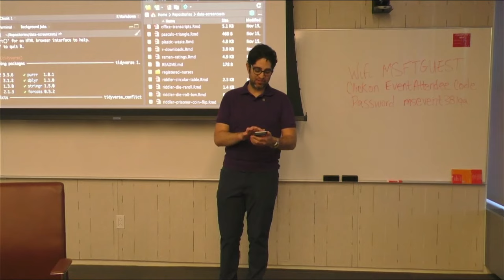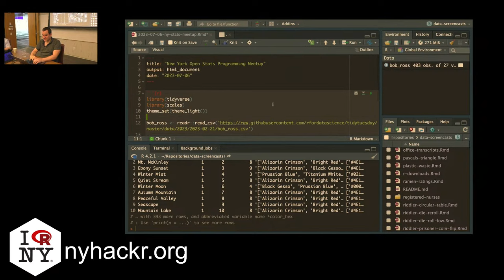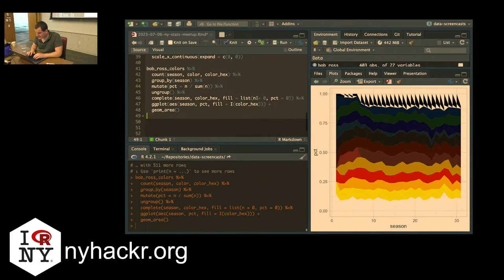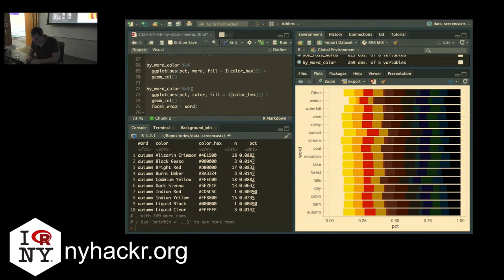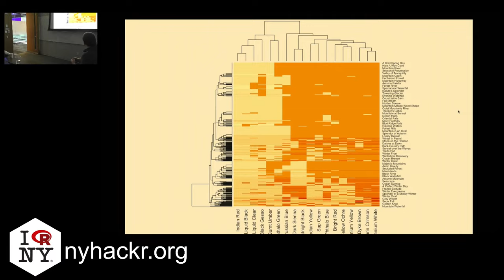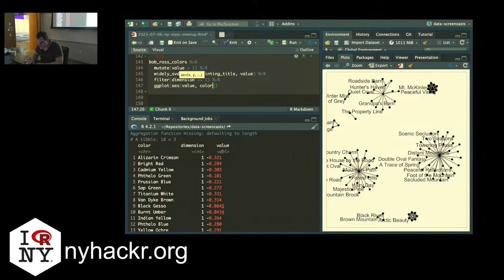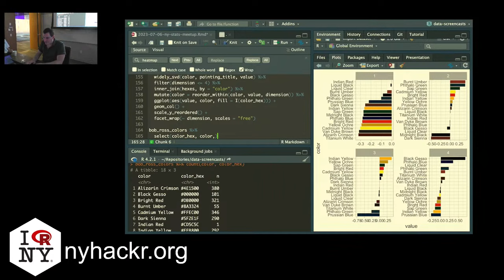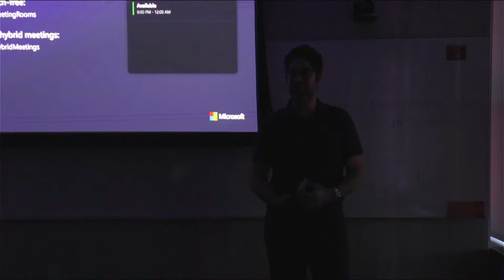Whose Line Graph is it Anyway? The SQL (Actually in R) with David Robinson - nyhackr July Meetup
Talk Title- Whose Line Graph is it Anyway? The SQL (Actually in R)

Talk Description- The best approach to a technical presentation is careful planning and preparation. But where's the fun in that?
In this talk, I'll demonstrate an exploratory data analysis in R on a dataset I've never seen in advance, and which was chosen by a friend for its novelty value. I'll demonstrate the use of tools such as dplyr and ggplot2 for data transformation and visualization, as well as other packages from the tidyverse as they're needed. I'll narrate my thought process to show how a data scientist thinks through a problem, and take suggestions from the audience at key points. This talk is a sequel to my 2019 nyhackr meetup talk.

Bio- David Robinson is Director of Data Science at Heap Analytics, where he's helping to build the next generation of product analytics technology. He's the co-author with Julia Silge of the tidytext package and the O'Reilly book Text Mining with R. He also created the broom, fuzzyjoin, and widyr packages, and authored the e-book Introduction to Empirical Bayes. David is passionate about R, statistics, education, live-coding, probability, and his two children.